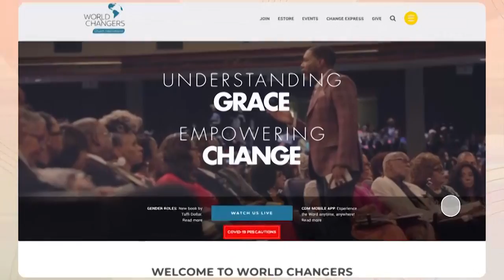How to Defeat Fear